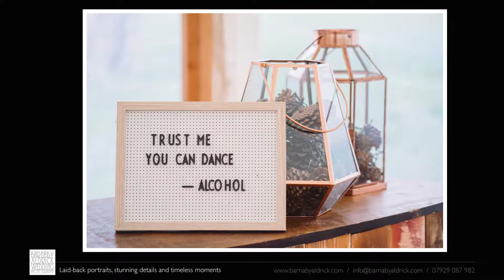Garden Marquee Wedding in Yorkshire: Emily + Rab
Emily + Rab's wedding photos at Saint Mary's Church in Sledmere and in a poled marquee in a field by their family farm in Yorkshire, by Photographer Barnaby Aldrick.

for more information!